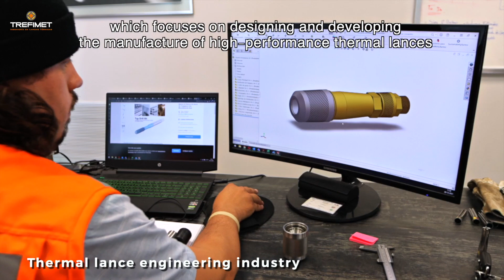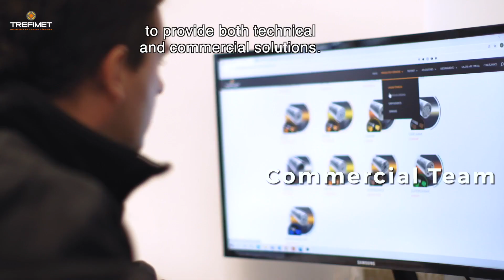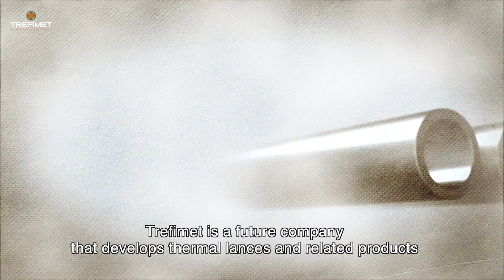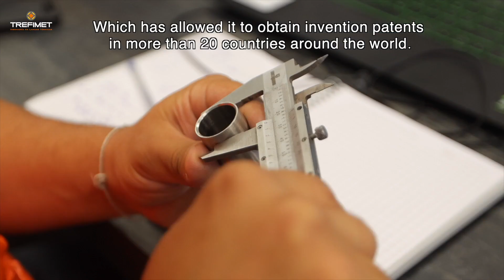Institutional Video Trefimet 2022 (English)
WHY US?

NOWADAYS
The world has undergone drastic changes, where the availability of raw materials and maritime transport affect prices and reduce the ability of companies to react in a timely manner.

That is why it is necessary to have strategic partners that fulfill the promises of supply in time, quality and that manage to ensure operational continuity. In this and more, we can help you.

We are a Chilean company with more than 20 years in the thermal lance engineering industry, which focuses on designing and developing the manufacture of high-performance thermal lances, where their different configurations allow optimal performance in the different tasks carried out inside of a foundry, both in cutting and drilling for melting materials.

Our products respond to the needs of our customers, who are in 23 countries and on 5 continents. We work with interdisciplinary teams, privileging the integration of technology, process management and highly qualified personnel, which positions us as leaders in the area, both in Chile and in the world.

Safety, quality and productivity are the fundamental pillars of our company, and you can see it reflected in our products and services.

Our commercial team team oversees maintaining constant communication with users to provide both technical and commercial solutions.

The after-sales team provides the customer with training in the use of our products, which can be done both in person and virtually in our streaming room, specially designed for telematic meetings.

Innovation is not far behind in this regard. We have a research and development department dedicated and autonomous to the operation, where our team of engineers finds new solutions and technologies for the tapping process.

To accompany this creative process, we have a metallurgical laboratory, equipped to carry out different types of tests, which has the capacity to transmit to our clients the development of a test in real time, via streaming.

The production department is responsible for manufacturing our lances under strict quality standards, while the logistics area ensures that the processes of packaging, dispatch and foreign trade service are aligned with the satisfaction of our customers.

TREFIMET PRODUCTS
Trefimet is a company of the future, which develops thermal lances and related products such as lance holders, extensions, among others, with novel and inventive characteristics, which has allowed it to win invention patents in more than 20 countries around the world.